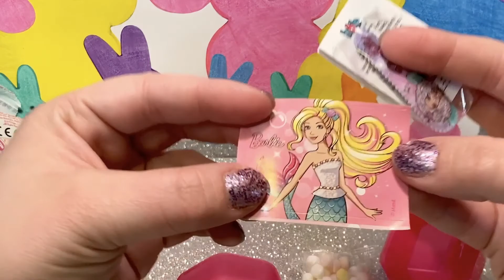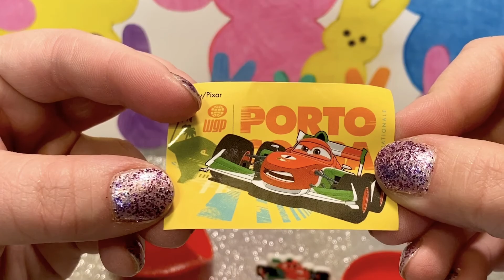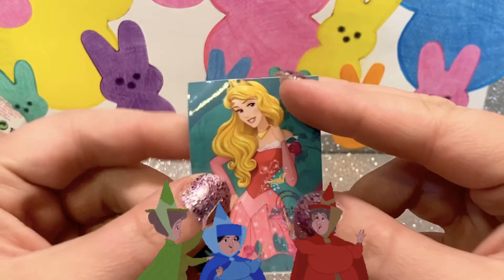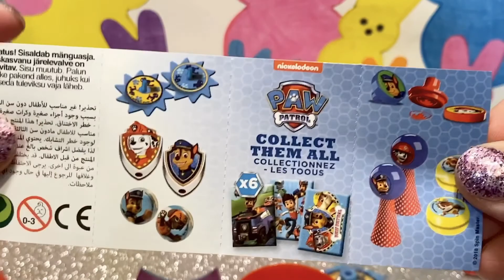Cool Easter Eggs Opened!